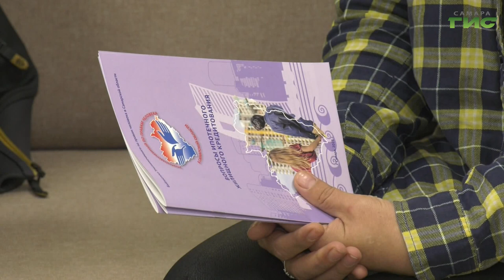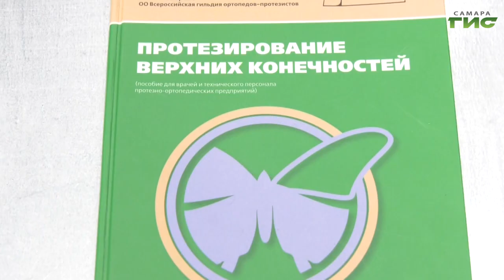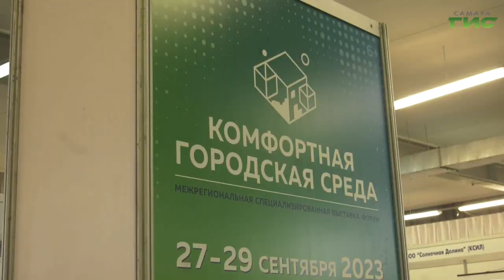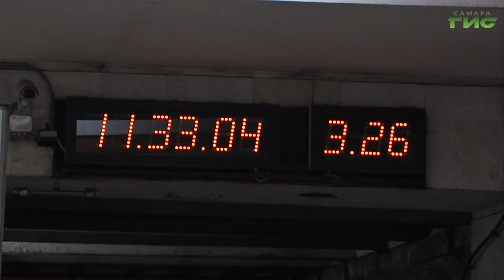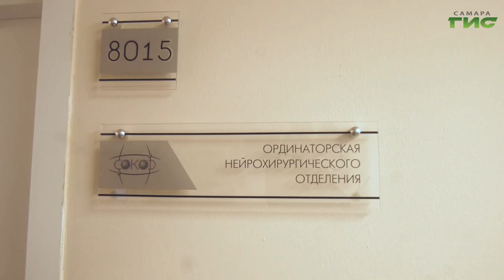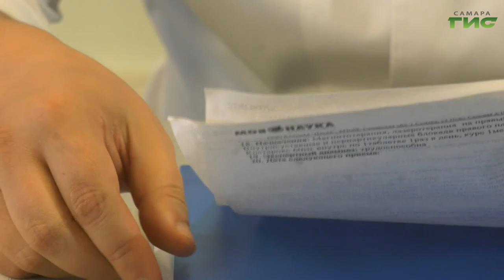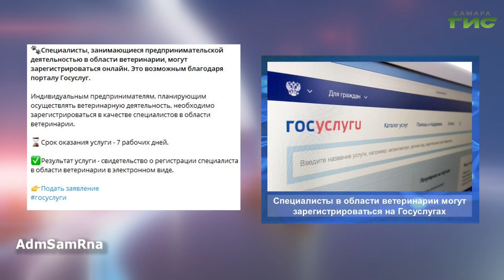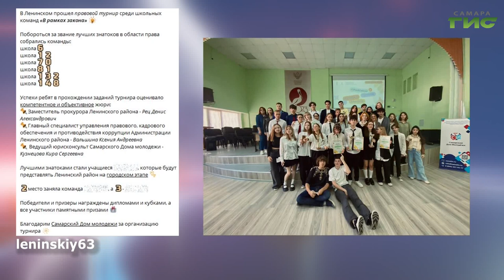"События" от 27.09.2023 (вечер)